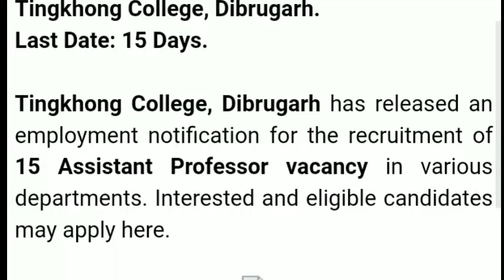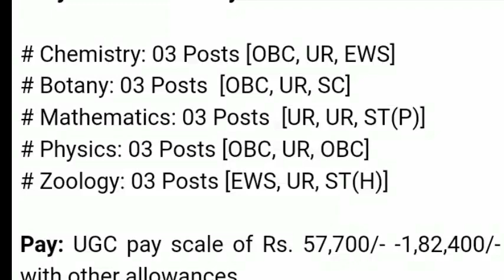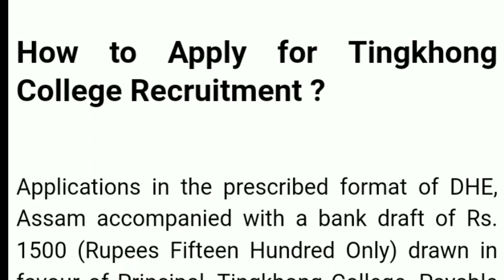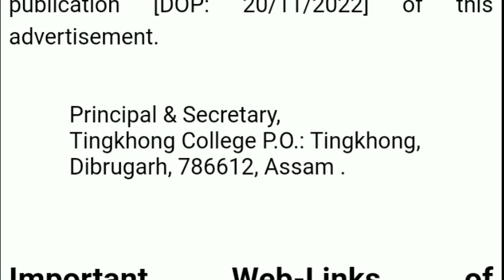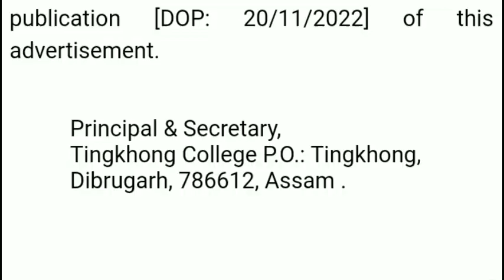Tingkhong College Recruitment 2022 || Assistant Professor Vacancy out || News Light 24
Tingkhong College Recruitment 2022 || Assistant Professor vacancy notification out || How to apply for Assistant Professor in Tingkhong College || Apply kaise kare ||

Official Link